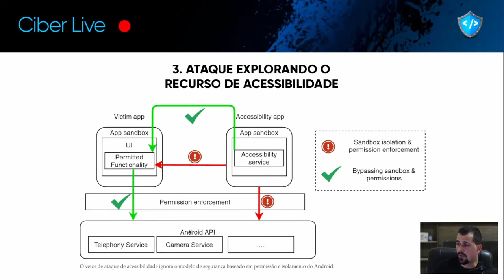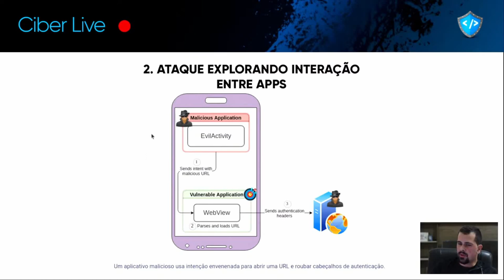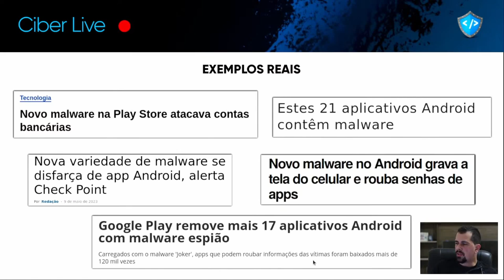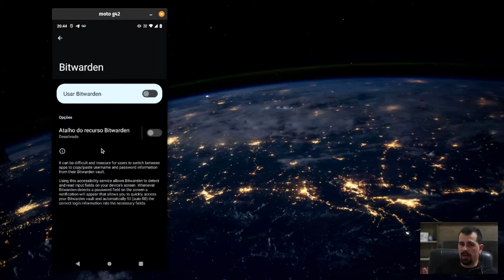ATENÇÃO! Desative agora ESTE RECURSO do seu Android.